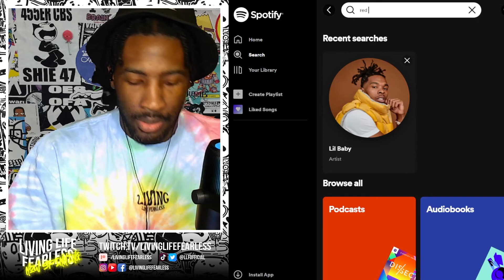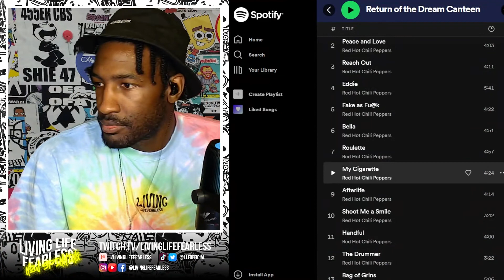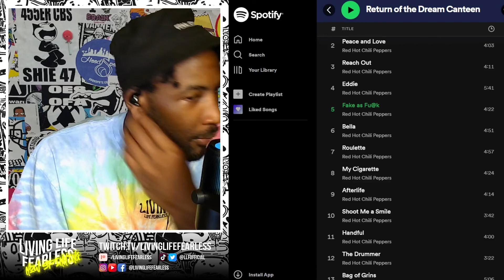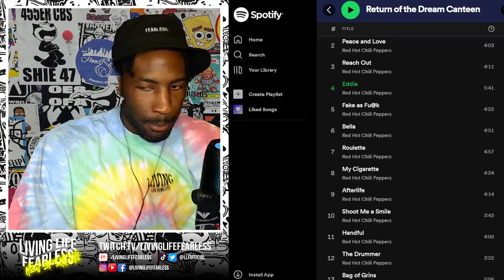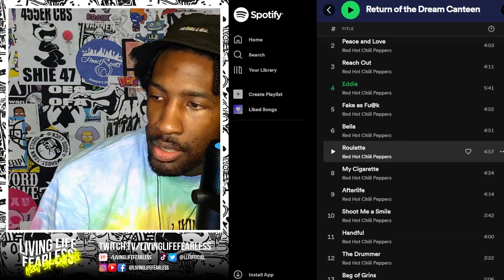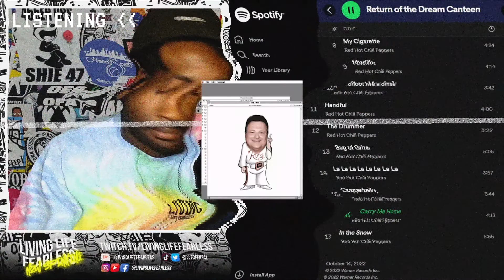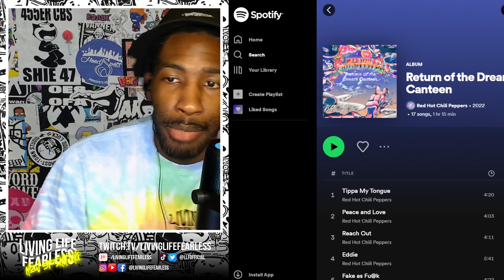Red Hot Chili Peppers 'Return of the Dream Canteen' REACTION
00:00 Expectations
02:50 "Tippa My Tongue"
03:55 "Fake as Fu@"k
05:00 "Eddie"
06:00 "Bella"
06:35 "La La La La La La La La"
06:57 "Carry Me Home"
07:51 Overall Feeling